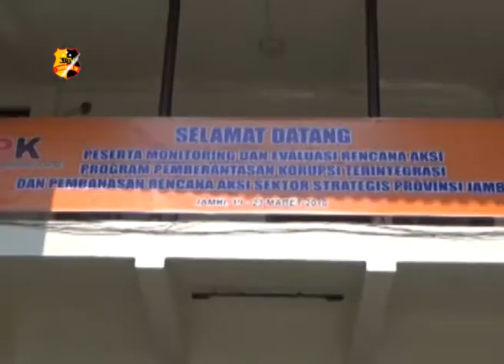MONITORING DAN EVALUASI KPK